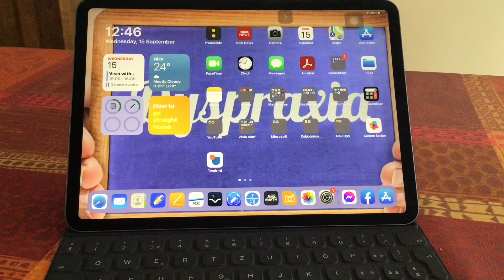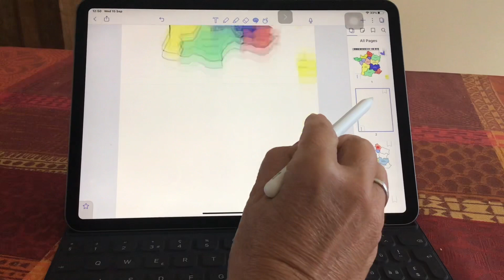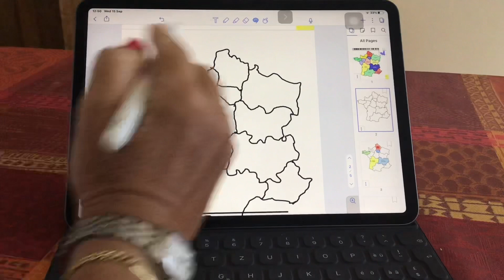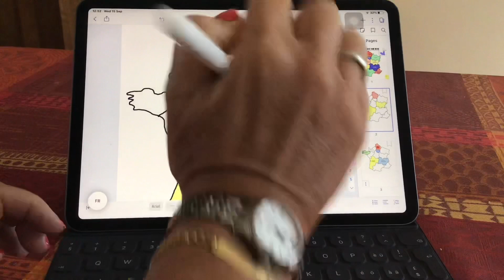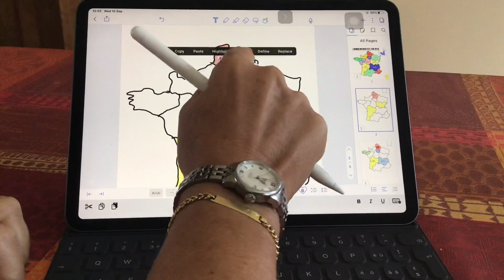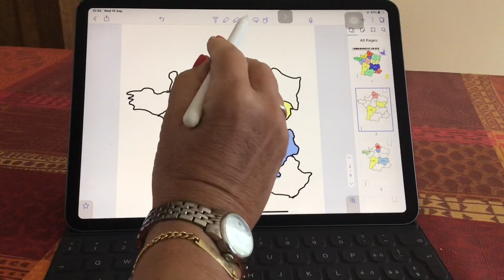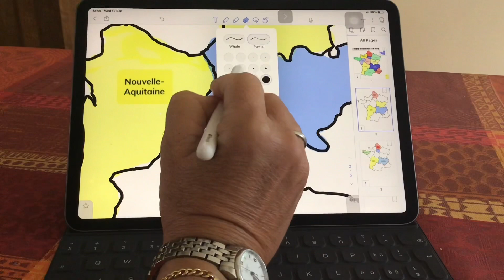Carte de Géographie dans Notability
Comment recopier ou colorier une carte de géographie dans Notability.